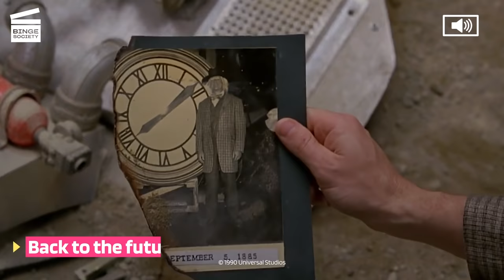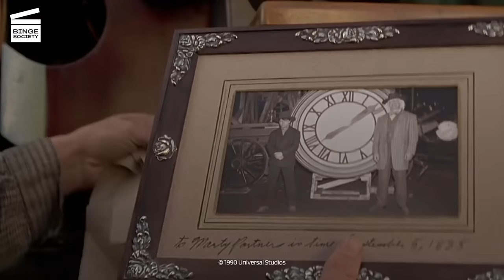Back To The Future Part III: Meet the Family (HD CLIP)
What’s happening in this Back To The Future Part III movie clip?
As Marty and Jennifer (Elisabeth Shue from Hollow Man) examine the DeLorean wreckage, a flying steam locomotive equipped with a flux capacitor appears, manned by Doc, Clara, and their two children Jules and Verne. Doc gives Marty a photo of the two of them by the clockworks in 1885. Jennifer asks about the fax, and Doc tells them it means that the future has not yet been written. Doc and his family say goodbye and depart aboard the locomotive, which takes flight before disappearing.

Rent or buy Back To The Future Part III

What’s the movie Back To The Future Part III about?
At the end of Part II, Marty (Michael J. Fox from The Secret of My Success) was once again stranded in 1955 after a lightning bolt hit the DeLorean with the Doc (Christopher Lloyd from Taxi and One Flew Over the Cuckoo's Nest) still inside it, causing him to warp somewhere in time. However, the Doc sends a letter via The Slow Path, informing Marty that he was alright and happy, living in the days of the old west. He tells Marty that he hid the DeLorean so that Marty, with the help of the younger Doc of 1955, could repair it to return home. Marty and the 1955 Doc exhume the DeLorean hidden by 1885 Doc Brown. However as they're doing so, they discover the 1885 Doc's tombstone, which states he was shot dead by Biff's famous ancestor, the outlaw Buford "Mad Dog" Tannen (Thomas F. Wilson). Marty disregards Doc's advice and heads for 1885 to save him. Trapped yet again when the DeLorean fuel line is ripped upon reaching 1885 (with gasoline yet to be marketed as fuel for a long while), Marty and Doc attempt to repair the time machine before a showdown with Buford, only for Doc to fall in love with teacher Clara Clayton (Mary Steenburgen from Melvin and Howard and Ragtime).